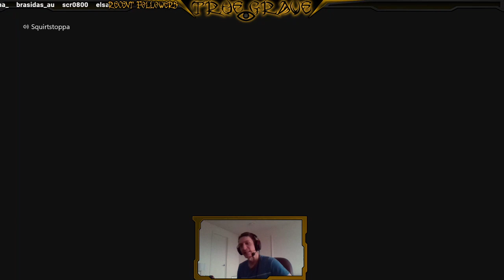Sea of Thieves - Sailing the sea